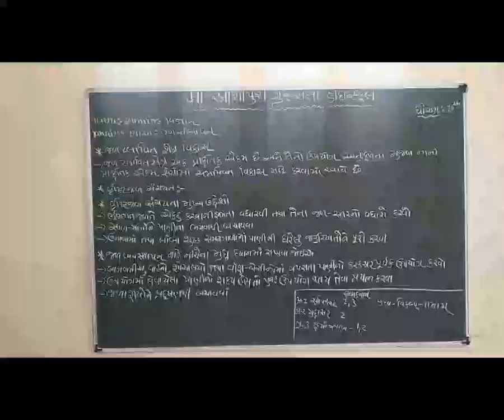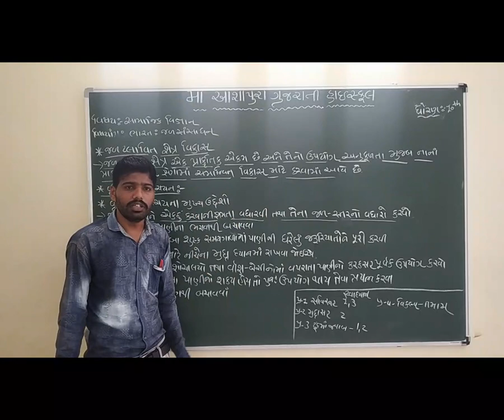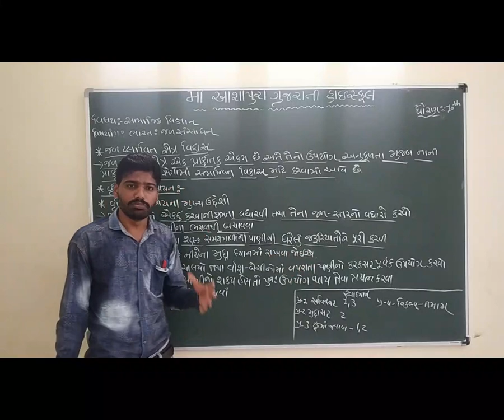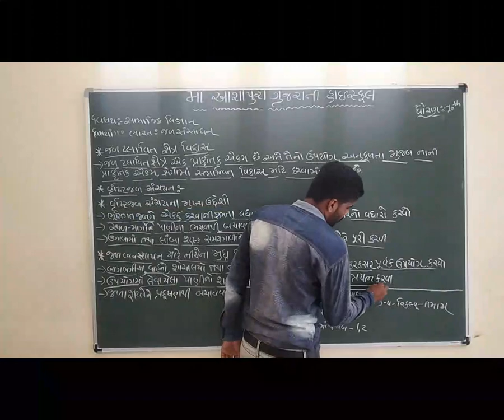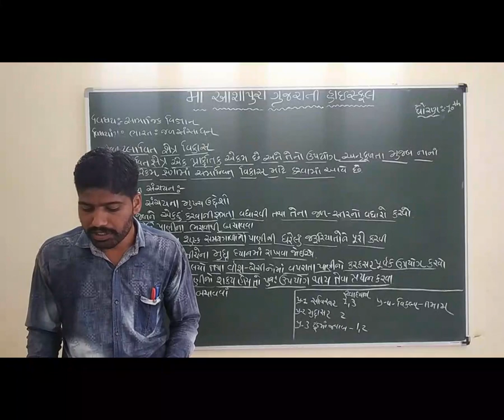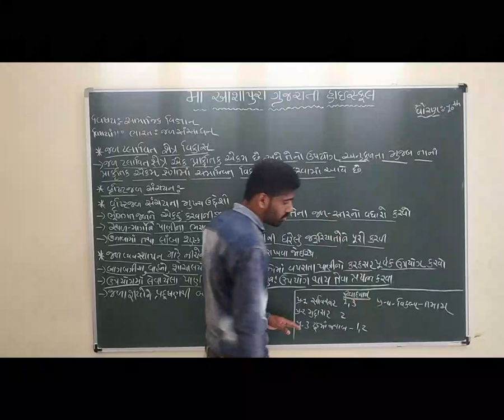STD 10 GM SUB SS CH 11 BHARAT JALSANSADHAN PART 4 BY KHUSHAL MAHESHWARI